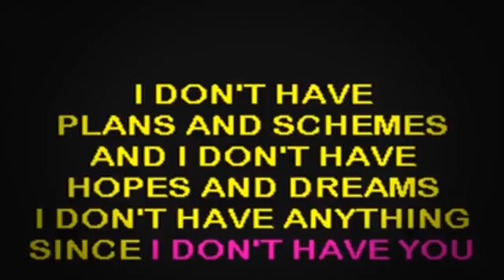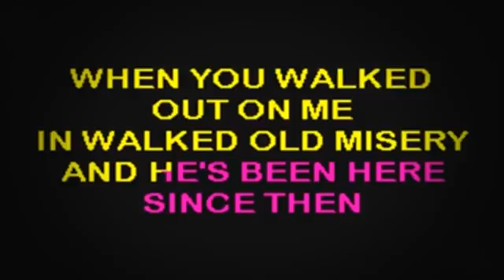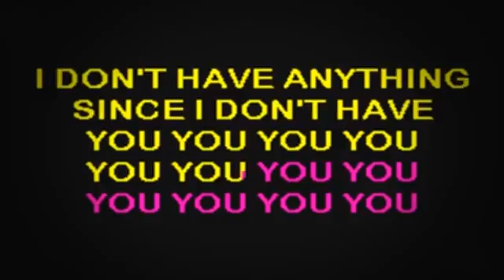SC1013 06 Skyliners, The Since I Don't Have You [karaoke]